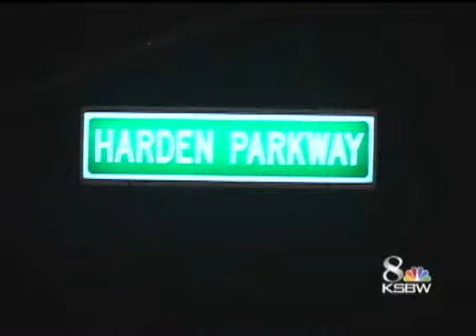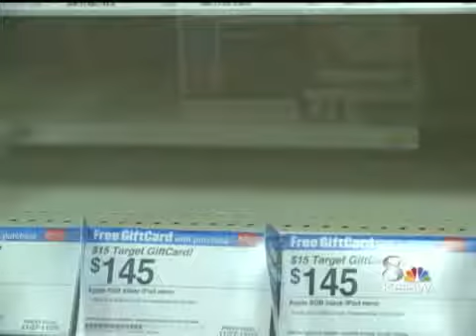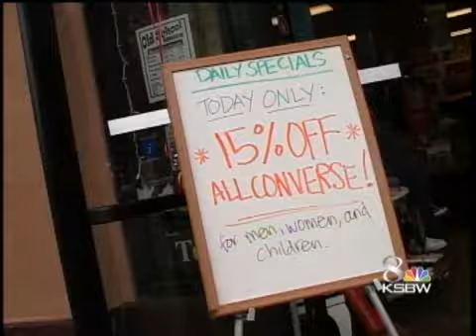Black Friday on the Central Coast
Thousands pack area malls, stores and shops to try and get the best deal on Black Friday.